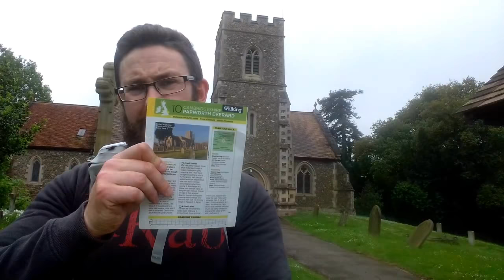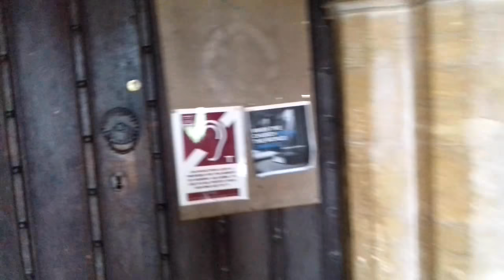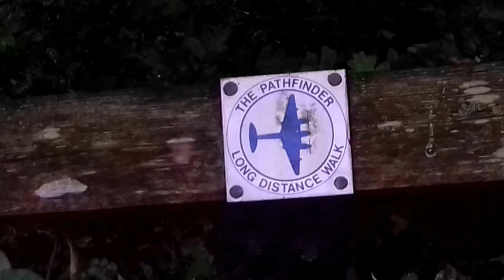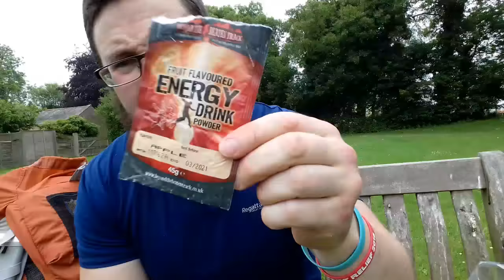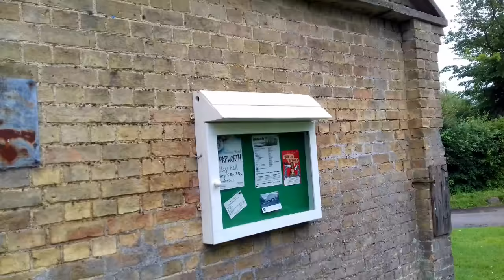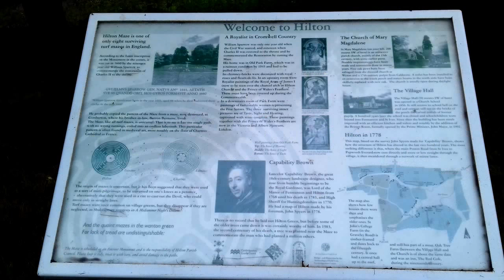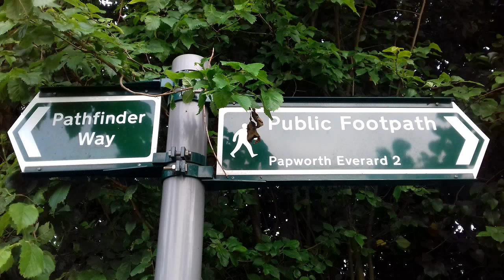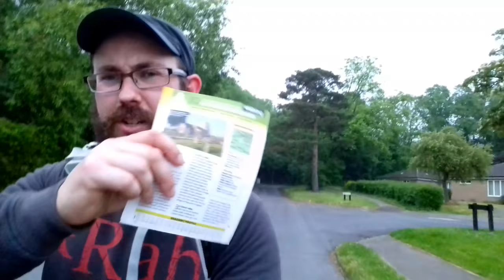WALKING IN CAMBRIDGESHIRE | PAPWORTH EVERARD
A 9.5 mile solo day walk in Cambridgeshire starting and finishing in the village of Papworth Everard. I visited the small villages of Papworth St. Agnes and Hilton.

I tried a few snacks and drinks out of a British Army 24 hour ration pack. I was very impressed and will be buying more soon.

There was lots of history in the village of Hilton, the highlight of the walk, and the weather was warm and overcast.